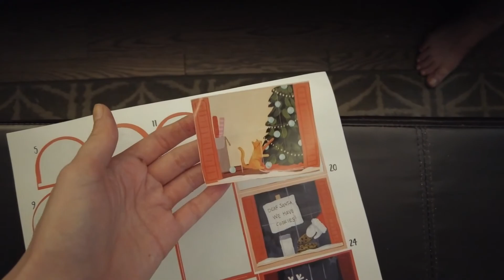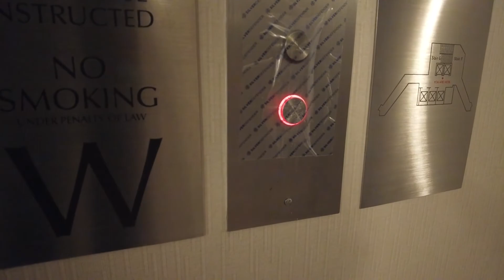On The Twenty-Seventh Day Of Covid Christmas... in NYC... (Kassie Edit)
Day 27: Baking Day! Ok so we still have some baking to do tonight - but almost done.

Due to concern for our families and ourselves, the growing number of deaths and lifelong health issues because of covid, the risk of travel, Kass being higher risk, and well... just being smart while in a pandemic; we will be staying in our apartment in NYC over the holiday season. This is sad because it's already been a year of heavy sacrifices for us - and loss - but we just couldn't forgive ourselves if we helped the spread. So to try to alleviate the sadness, we've decided that we will still experience as much as we can here.. just in a VERY safe and social distant way (with bottles and bottles of hand sanitizer and our heavy filters inside of our masks). But it will give us a reminder of what this year was like (as we usually take a lot of video this time of year anyway for us to watch later and remember) + to help show our parents what we are doing + to help show the world that living in NYC is a lot like living anywhere - it's not scary crime filled world, we do very normal things (even outside of covid), and there is so much more than just what you see when you visit (but PLEASE do not visit again until post covid)